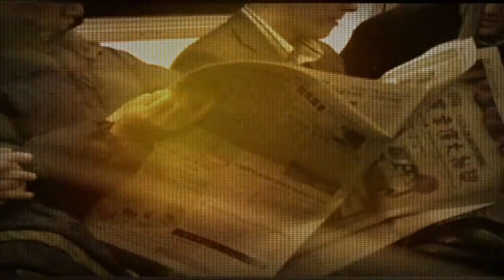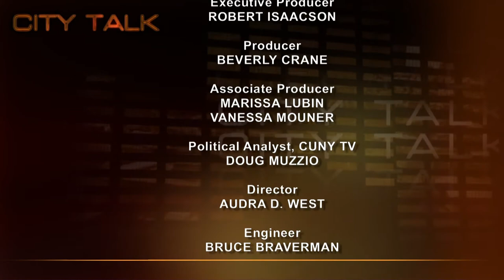City Talk: From Shirtwaist to Wisconsin: Labor Unions and the American Worker, Part 1 of 2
Doug discusses our nations recent labor disputes with guests Arthur Cheliotes, President of Local 1180, CWA; Queens College labor historian Prof. Joshua Freeman; and Ed Ott, Distinguished Lecturer at The Murphy Institute for Worker Education, CUNY.